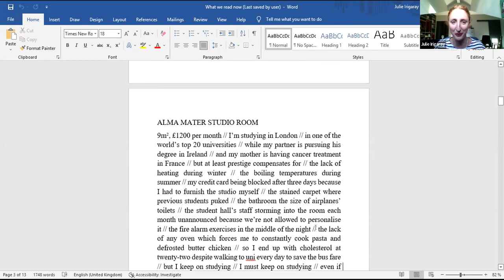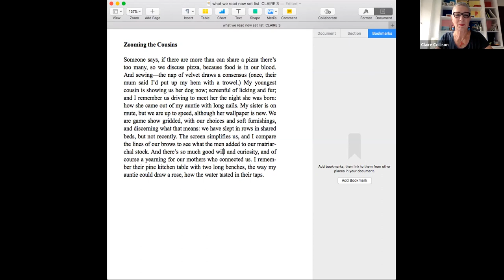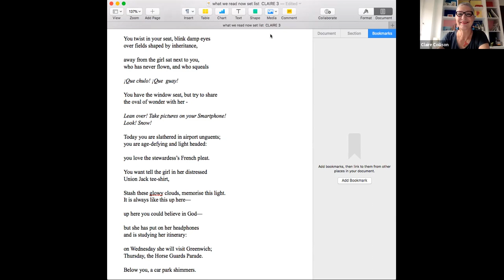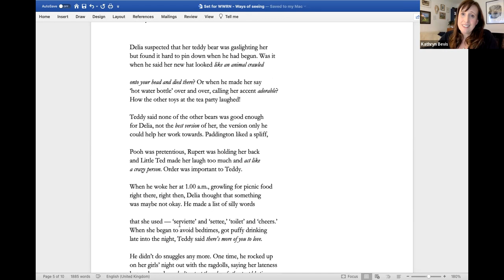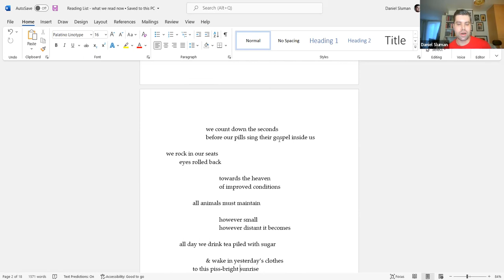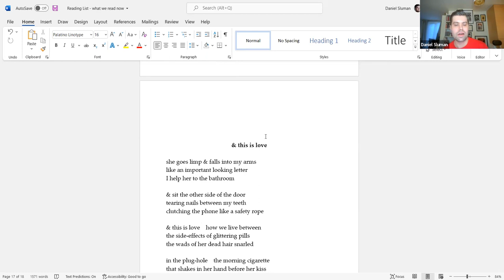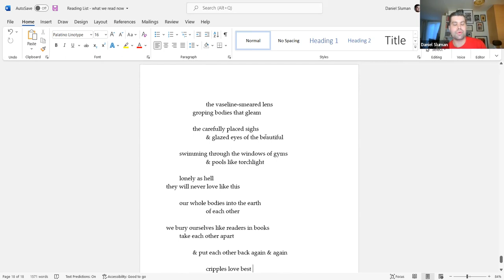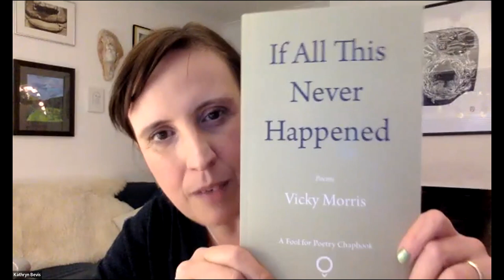Ways of seeing: daniel sluman, claire collison, julie irigaray, kathryn bevis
whatwereadnow_seeing.eventbrite.co.uk
join us for a remarkable evening of poetry with daniel sluman, claire collison, julie irigaray & kathryn bevis.
daniel sluman: born in Gloucestershire, he gained a first in his BA in English at University of Gloucestershire, and a distinction in his MA at the same institution. Daniel has recently co-edited the first major UK Disability Poetry Anthology Stairs and Whispers: D/deaf and Disabled Poets Write Back with Sandra Alland and Khairani Barokka. He has previously held editing roles at Iota and Dead Ink, and he has studied towards a PHD in disability poetics, funded by an AHRC award from Midlands3Cities. His third collection, single window, published by Nine Arches Press in 2021, was shortlisted for the T S Eliot Prize.
julie irigaray: born and raised in the south-west of France and now based in London, She has studied for degrees in Paris, Dublin and London. Her debut Whalers Witches and Gauchos is published by Nine Pens Press. Julie teaches creative writing at City Lit and is a PhD Candidate in English Literature at The University of Huddersfield.
claire collison: claire is an honoree of the inaugural Women Poets' Prize. She was placed second in the Winchester Poetry Prize 2020, the inaugural Resurgence Prize (now Gingko) and the Hippocrates Prize. Her first novel was a finalist in the Dundee Book Prize.Claire has worked as a creative copywriter and was Arts Editor for Disability Arts Magazine (DAM). Her short stories, non-fiction and poetry is widely published in anthologies, online, and in magazines. Claire teaches creative writing and combines visual art and writing practices, and was the first Max Literacy resident at Kettle’s Yard, Cambridge.
kathryn bevis is a neurodivergent poet and poetry teacher, founder of The Writing School Online, and was Hampshire Poet in 2020-21. She is the Selected Poet for Magma (the Solitude issue) and her poems have appeared widely in magazines and journals, including Poetry Wales, Poetry Ireland Review, Mslexia, and The London Magazine. She designs and delivers Poetry for Wellbeing courses for adults in mental health settings, substance-misuse recovery settings, and prisons. She recently headlined alongside Patience Agbabi at Winchester Poetry Festival.